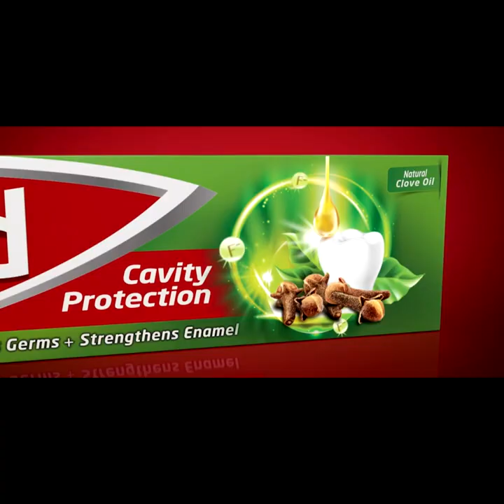මෙතන එක file එකක්වත් නෑ ඒ වගකීම ගන්න ඕනි අග්‍රාමාත්‍ය කාර්යාලය | Breaking.lk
මෙතන එක file එකක්වත් නෑ ඒ වගකීම ගන්න ඕනි අග්‍රාමාත්‍ය කාර්යාලය